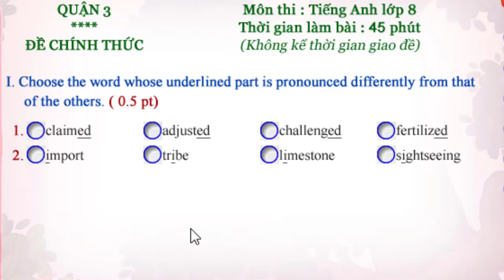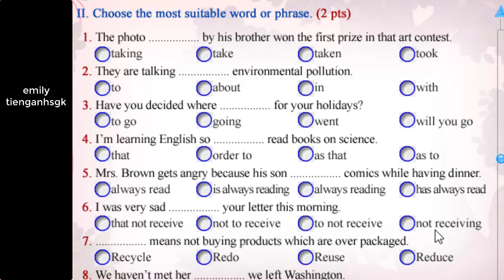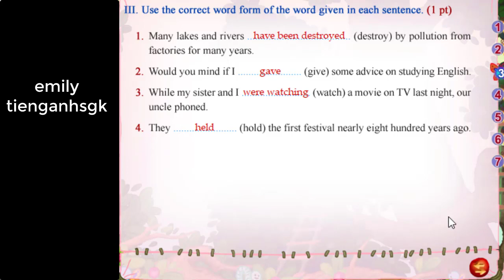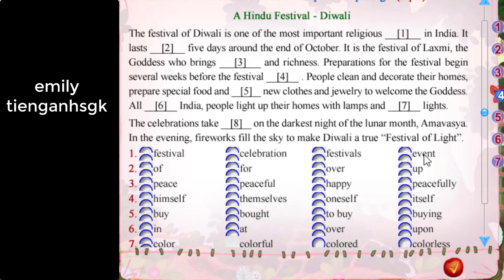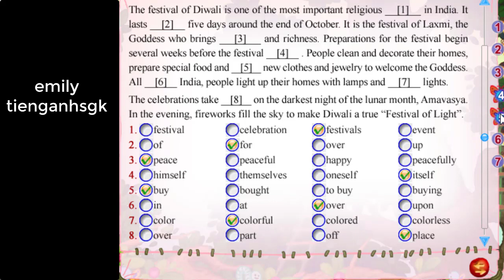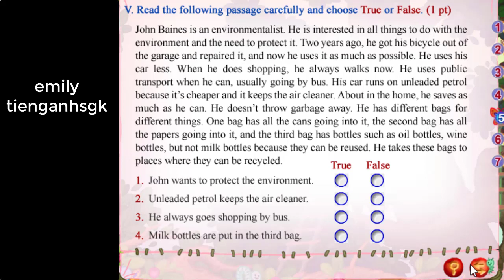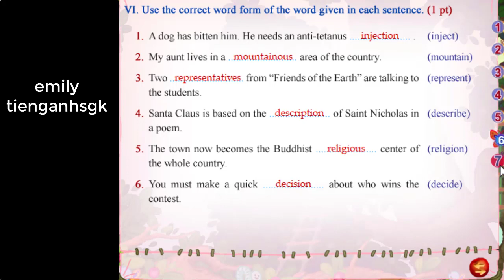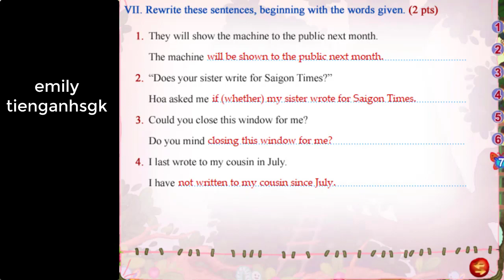đề kiểm tra học kì 2 lớp 8 -đề số 1/emily tienganhsgk